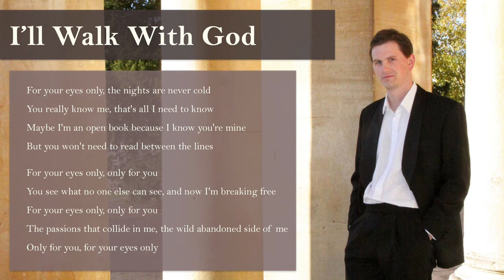For Your Eyes Only - Ralph Barnes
Ralph Barnes is an award winning tenor from England. Listen to his performance of "For Your Eyes Only" by Bill Conti and Mick Leeson, composed for the James Bond film of the same name. This track is from Ralph's first Album, "Reflections".